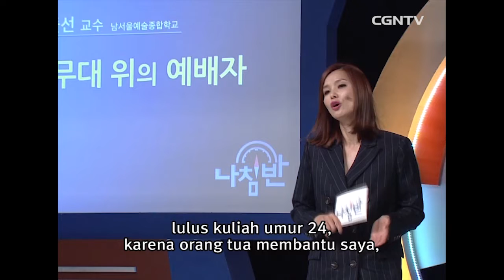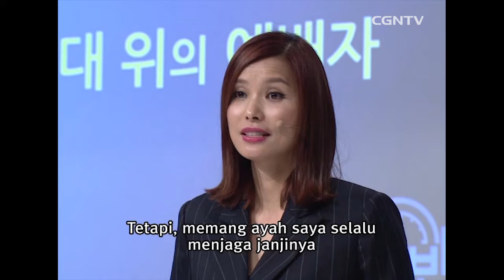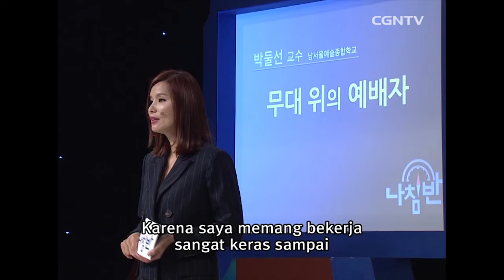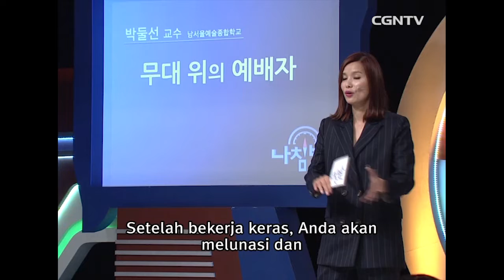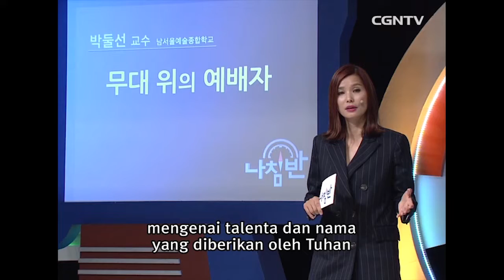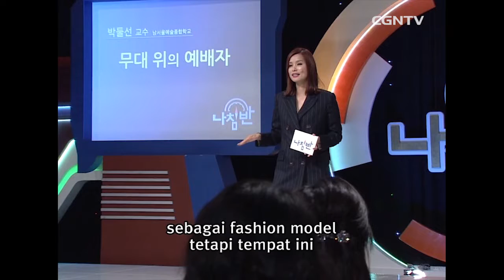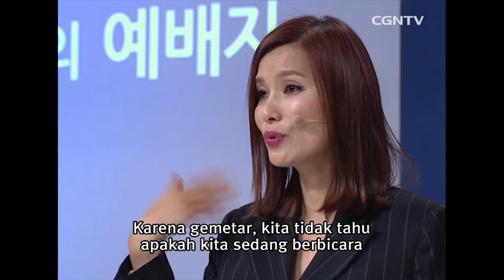[Ceramah Spesial] Penyembah Tuhan Di Atas Panggung ( 1 ) @ Kompas - 152